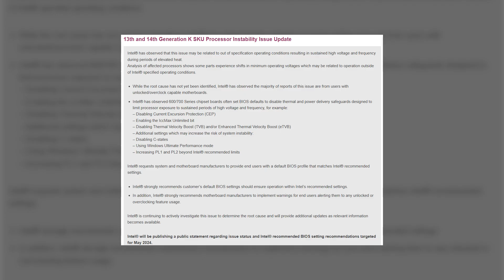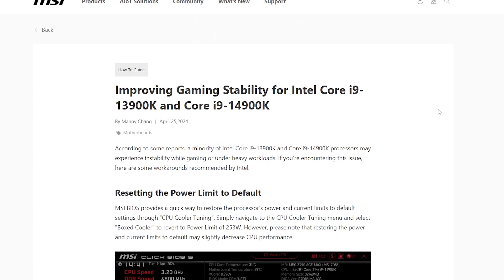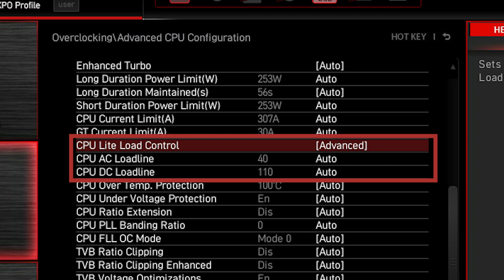Troubleshoot 101: Maybe I should cripple my CPU to not crash in games ... "Intel Baseline"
✔ Intel Baseline Profile
✔ How to set corresponding settings to improve stability of your Intel 13th/14th K-SKU system

0:00 - 0:35 Intro
0:36 - 1:12 Intel Baseline Profile on ASUS Z790 Dark Hero
1:13 - 2:30 Tweak some settings on MSI Z790 ACE MAX
2:31 - 2:57 Conclusion

MSI response to Intel 13/14th Generation Processor Stability Problem